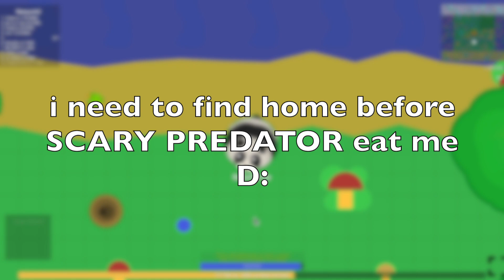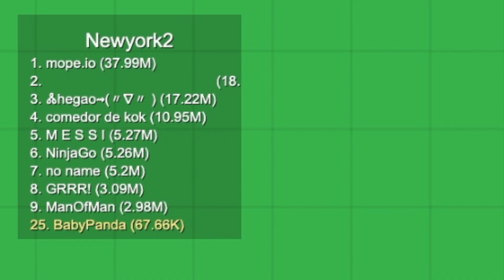DADDY PANDA GETS MILK IN MOPEIO!! **SAD ENDING** | MOPE.IO PANDA FAMILY | MOPERGIRL69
Haii guys!!
todai i get panda famili and me daddy get me milk because me hungwii D:
i luv all mi fans